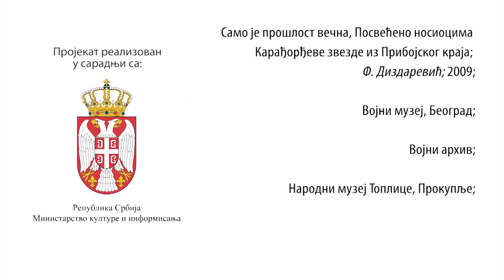Витезови наше слободе - Светислав Павловић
Витезови наше слободе!
Светислав Павловић!
Да се не заборави!